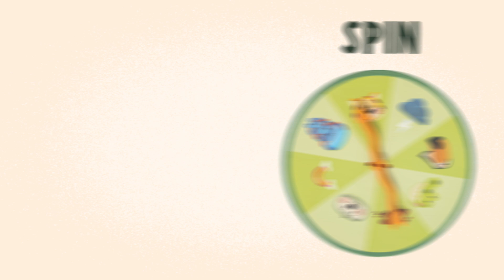Jungle Rescue Game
Jungle Rescue is the best fine motor skill game for preschoolers! Customize the difficulty by arranging the vines, then spin and use the rescue squeezers to grab the matching animal. Match all 5 animals to your cards to win! This learning game helps kids develop fine motor skills, an important early learning skill. It’s the perfect educational game for five year olds, preschoolers, and 6 year olds. This game for kids is also the perfect gift!